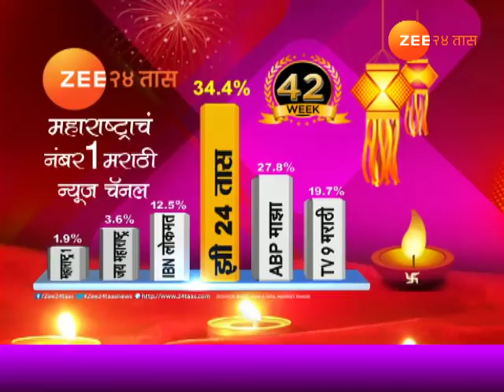लेडीज स्पेशल : या तिघी देत आहेत महिला सक्षमीकरणाचा संदेश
Ladies Special On 3 Women Cyclist Who Travel All Over India